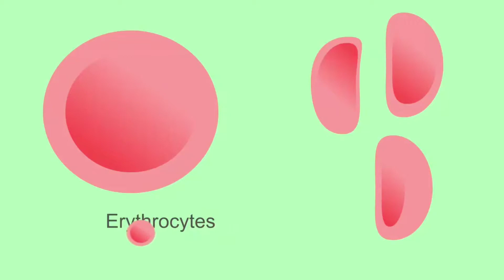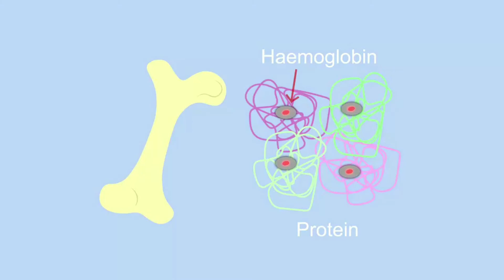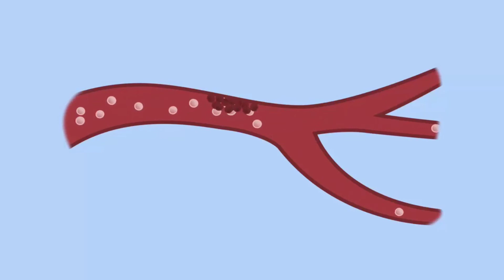blood and its components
Blood, and it's components in hindi.
RBC, WBC, PLATELATE, PLASMA